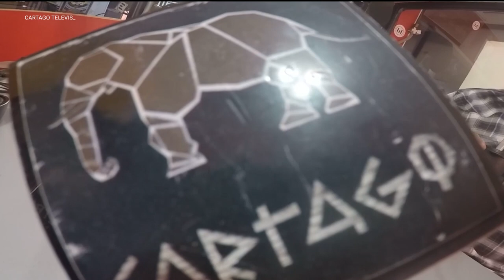Perú enfrenta al Fascismo (una vez más)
Martes 12.30
Miércoles 11:30
Jueves 18:30
Viernes 15:30
Sábado 11:30
Domingo 23:30

Hay que comenzar afirmando que Pedro Castillo sufrió, desde el mismo momento en que asumió la presidencia, una obstrucción intensa a su gestión bajo una modalidad de golpe parlamentario en cámara lenta y escalada. Los obstáculos impuestos por el Congreso para restringir su margen de maniobra y la ejecución de una gestión regular al frente de su cargo iban en ascenso, y ya la maniobra de una tercera moción de vacancia, en un corto lapso de 16 meses, expresaba la voluntad de la oposición parlamentaria de paralizar el juego político e institucional hasta llevar a Castillo al desgaste extremo, inhabilitando de facto su capacidad de ejercer el gobierno.